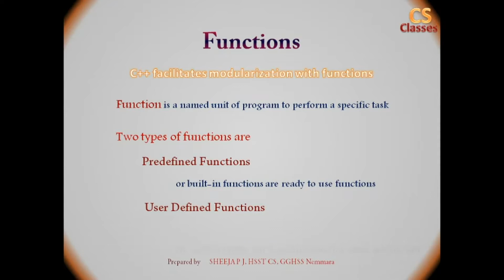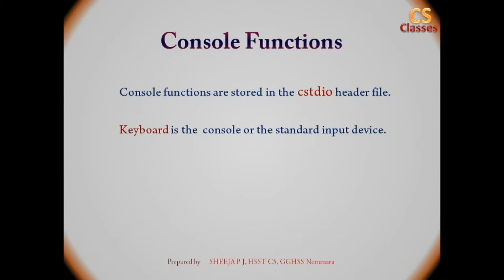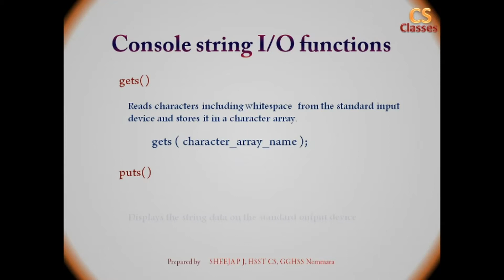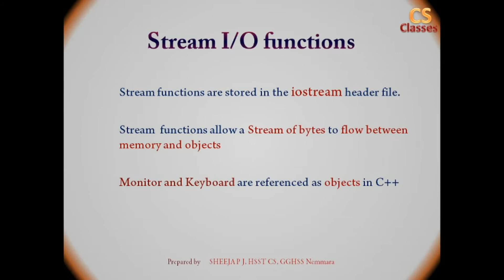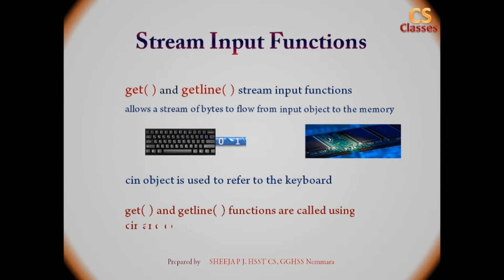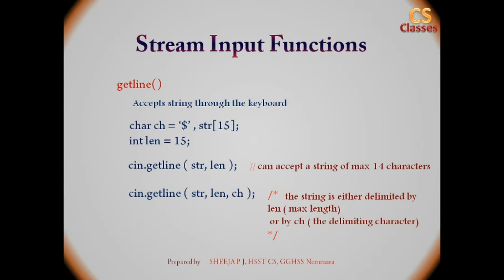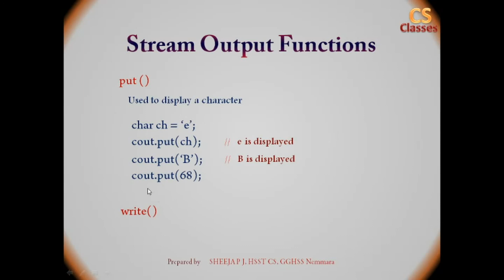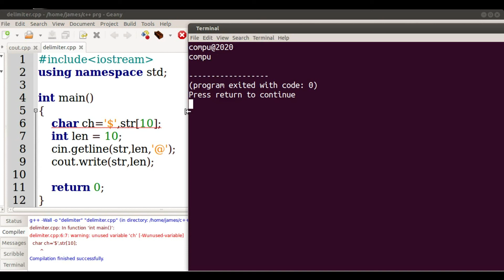Functions Part 2 - Predefined functions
console I/O and stream I/O functions | Plus Two Computer Applications chapter 3